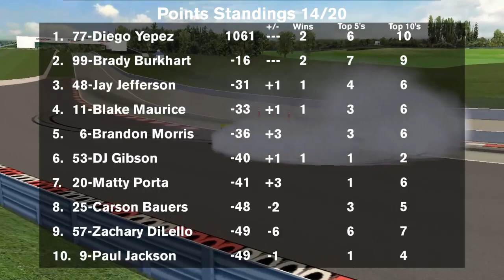NSDCA Crown Royal Truck Series Season 2 Race 14: Canadian Tire 300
The Chase begins here at the Canadian Tire Motorsports Park in Ontario, Canada. Who will make the first jab at a championship today as we kick off the 7 race chase for the championship!